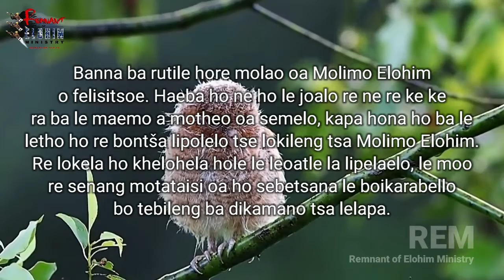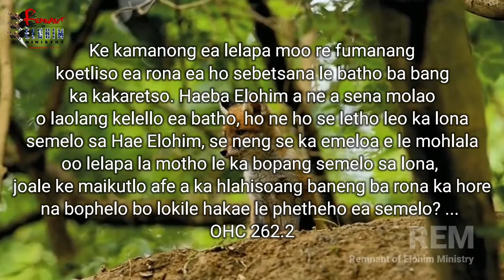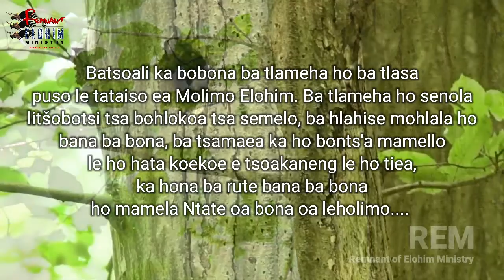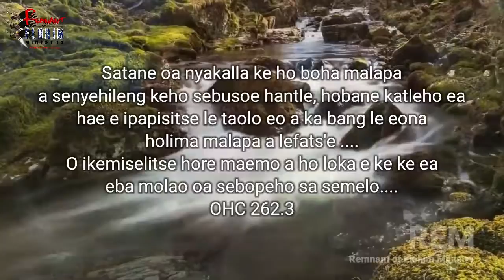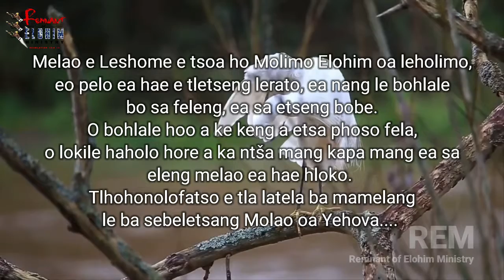Sebaka se setle sa Koetliso ea Lapeng | 13 Loetse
Devotional Nuggets